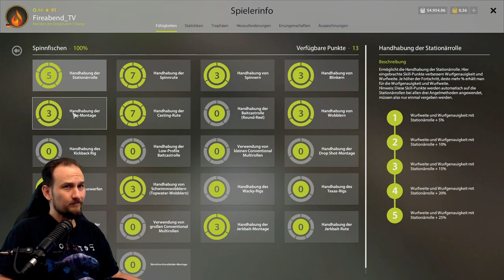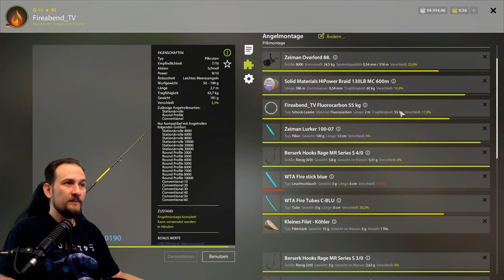Russian Fishing 4 - Nordmeer - Makrelenhecht Trophy